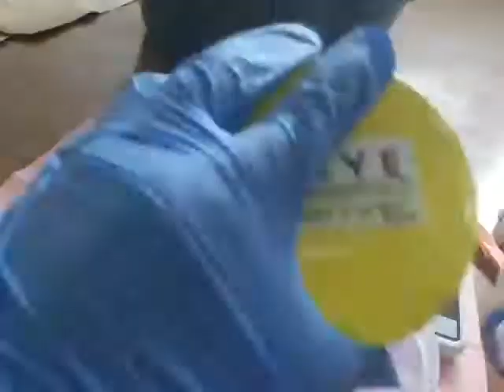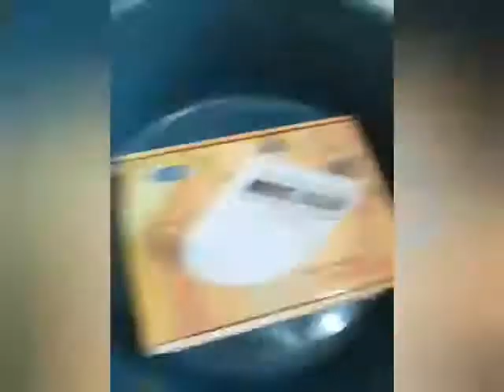The first time I made soap || Homemade soap